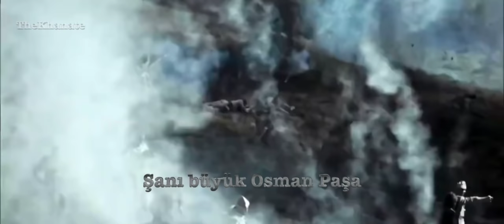Turkish Military Song: "Plevne marşı / Osman paşa marşı" (TSK armoni mızıkası)(English subtitles)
Kanala destek olmak istiyorsanız;
BTC-adresimiz: 17vqBxgoKUjD6o8zD1DXURcXFL7xu5ktvL

Izmir Marşı (orjinal): goo.gl/3Z8M1B
Hoş Gelişler Ola Mustafa Kemal Paşa: goo.gl/vMszUx
●▬▬▬▬▬▬▬▬▬ஜ☪Info Recording☪ஜ▬▬▬▬▬▬▬▬●
●▬▬▬▬▬▬▬▬▬ஜ☪Türkçe☪ஜ▬▬▬▬▬▬▬▬▬●
Plevne Marşı veya Osman Paşa Marşı, Plevne Savunması'nda Osmanlı birliklerinin komutanlığını yapan Osman Paşa'yı konu alan marş. Makamı Kürdî, tonu Con tristezza'dır. Bu tonun adı İtalyanca olup üzgünlük ile anlamına gelmektedir.
●▬▬▬▬▬▬▬▬▬ஜ☪English☪ஜ▬▬▬▬▬▬▬▬▬●
Plevna March or Osman Pasha March was written in order to commemorate Osman Pasha, who led Ottoman troops in the Siege of Plevna.[1]

It was sung under the name of Old Plevna March by Hafız Yaşar Bey and his group in 1910 (not definite) and underwent some changes before it took its final version. According to this record, it had been written by Mehmet Ali Bey.[2][3] According to other sources, it was written by Mithat Efendi and composed by Armenian composer Dikran Tchouhadjian. There are still other sources that claim the song was written by Georges Pera and composed by Edouard Taxim where these names only represent the nicknames.

Its tone is Con tristezza,   which means with sadness.